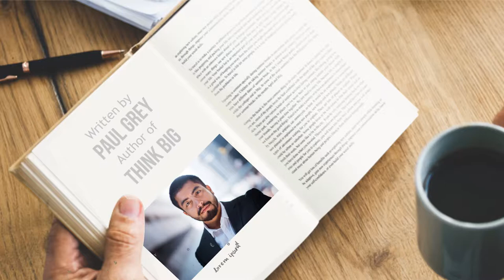10 Contoh Video Promosi Buku, Banner, Majalah, E Book, Desain Grafis Online, Jasa Percetakan untuk I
KUMPULAN CONTOH VIDEO KAMI
2. CONTOH VIDEO FASHION SHOW
5. CONTOH VIDEO PERSONAL BRANDING
7. CONTOH VIDEO COMPANY PROFILE
8. CONTOH VIDEO PROMOSI MASAKAN
9. CONTOH VIDEO IKLAN KENDARAAN
10. CONTOH VIDEO UCAPAN, UNDANGAN